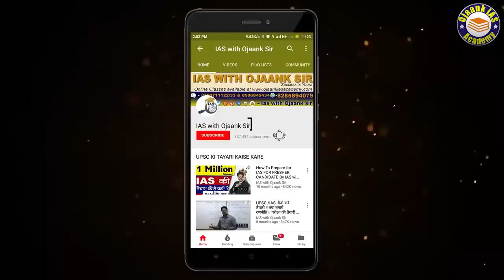आईएएस बाबू LBSNAA से आपका फ़ोन आ रहा है - अगर सच में IAS बनना है तो ध्यान से सुने VIDEO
आईएएस बाबू LBSNAA से आपका फ़ोन आ रहा है - अगर सच में IAS बनना है तो ध्यान से सुने VIDEO  @ojaanksirlive

how to crack ias in first attempt,how to crack,ias preparation,ias syllabus,2024 ias preparation,ias 2024 strategy,ias kaise banta hai,ias kaise bane in hindi after 12th,ias kaise hote hain,ias ki taiyari,ias interview,IAS,upsc ki taiyari kaise karen,UPSC,ojaank sir motivational video,ojaank sir motivational video status,NCERT,UPSC NCERT,upsc syllabus,ias short video,ias status,how to prepare for exams,how to crack prelims upsc,upsc prelims syllabus